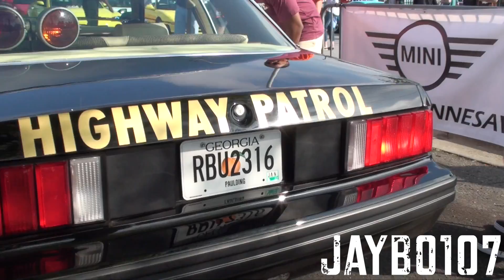Caffeine & Octane May 1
A Few Car at C&O May 1